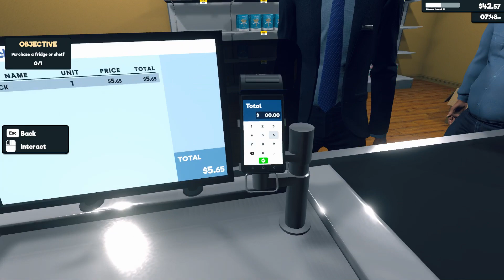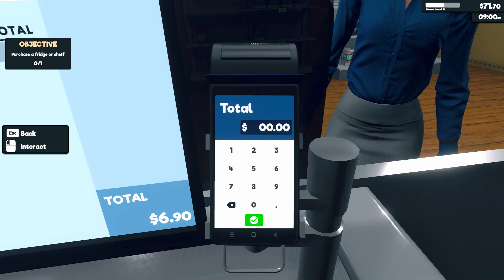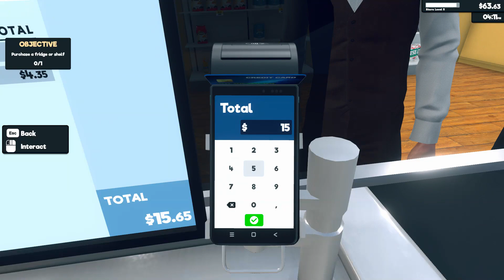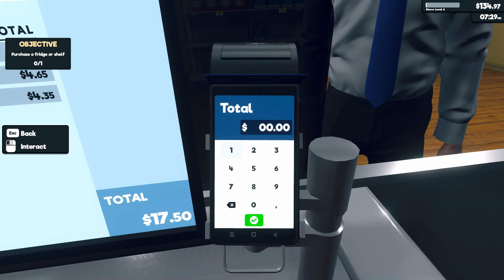Supermarket Simulator - Day 5 and 6 Gameplay